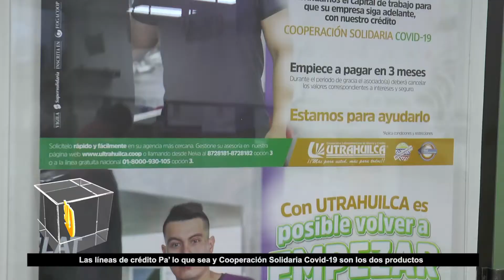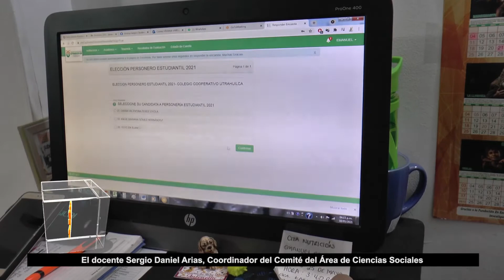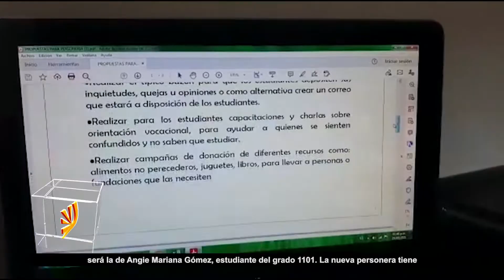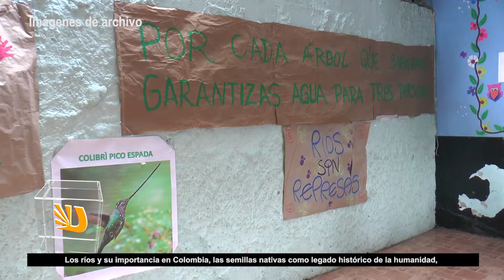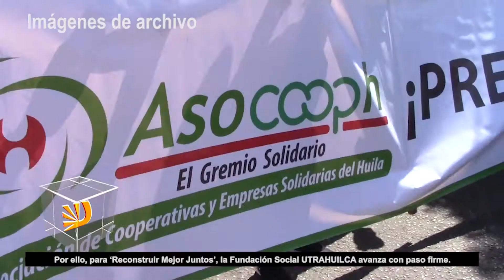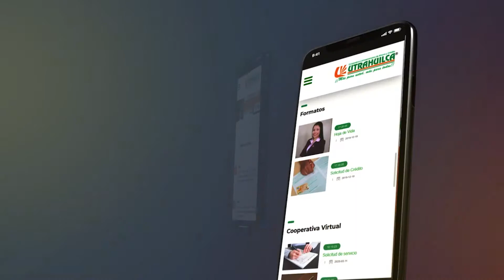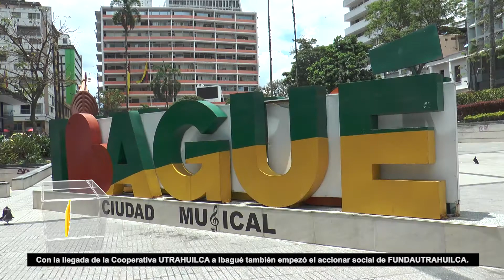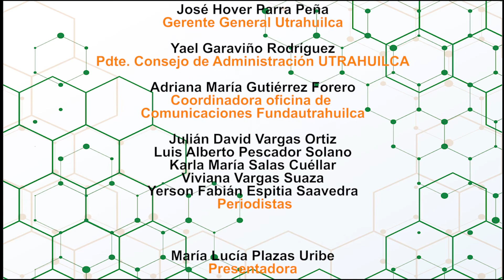Dimensión Cooperativa TV Junio 2021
Programa de Televisión Institucional de la Cooperativa Latinoamericana de Ahorro y Crédito UTRAHUILCA.

TITULARES|
1 Campaña Pa' lo que sea /Cooperación Solidaria
2 Mercados campesinos
3 Elección Personera Colegio UTRAHUILCA
4 Medio ambiente foro
5 Día Coop
6 Aportes al Paro Nacional
7 Eliminatoria Fonomímica
8 Balonki - Ibagué